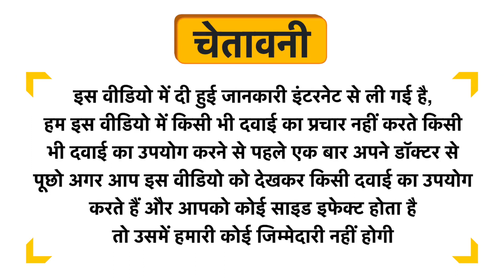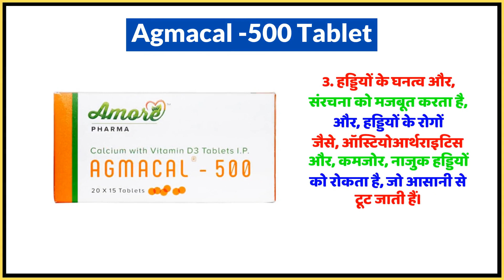Agmacal -500 Tablet Uses in Hindi | Side Effects | Dose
Agmacal -500 Tablet Uses in Hindi | Benefits | Side Effects | Dose